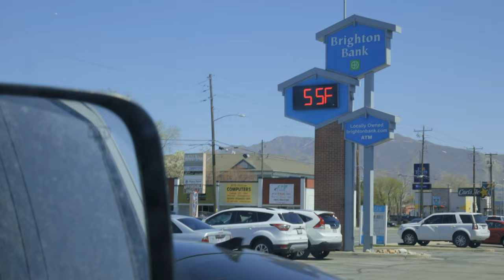Using Samples To Boost Sales | Ethan's Angle #7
Fresh off a week of training with Wetzel's Pretzels in California, Ethan implements sampling at the thirst drive-thrus and pulls off a huge sale with a single pretzel bite.

Connect with Ethan on Instagram @ethanfromthirst